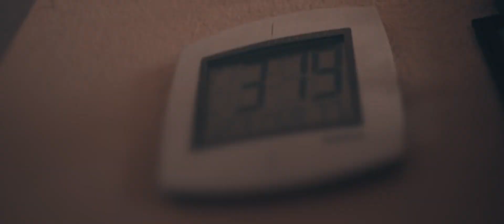Mi historia - El compa chepe y su band activa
Una historia real que sucedió hace unos años